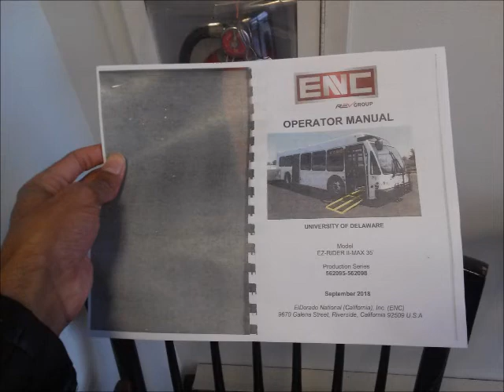2018 Eldorado National ENC EZ Rider II 35LF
University of Delaware had 4 brand of 2018 Eldorado National ENC EZ Rider II 35 low floor, Bus # 180 and 325 are the first ones on the road and two others buses are still in not yet on the road. Those four buses replace with 2 oldest Bluebird  buses and 2 other buses.